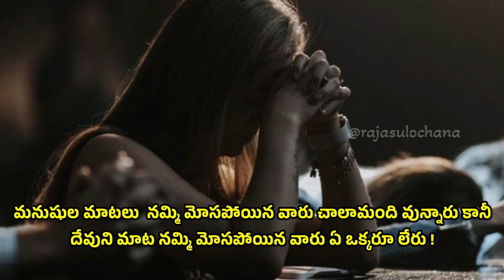ll ముత్యంలాంటి మాట - మనసుకు ఊరట